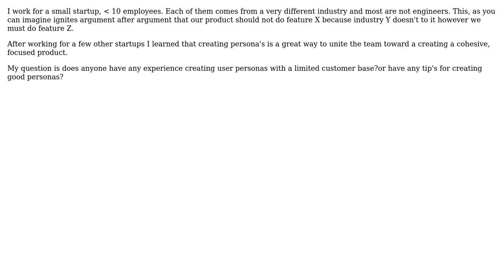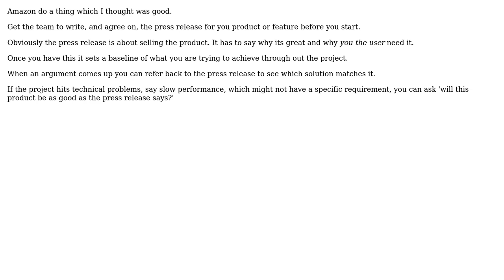Software Engineering: Software User Personas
With thanks & praise to God, and with thanks to the many people who have made this project possible! You are responsible for your own actions.